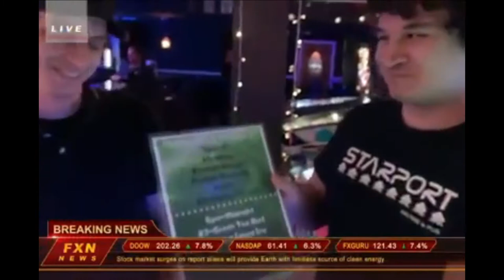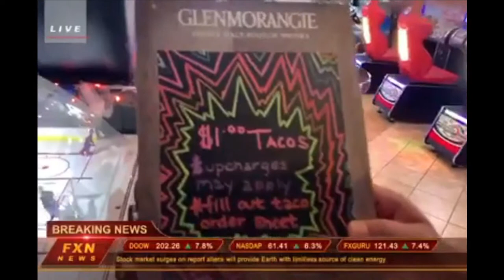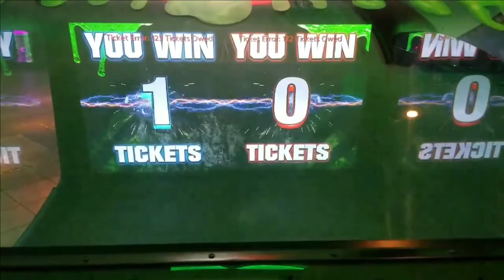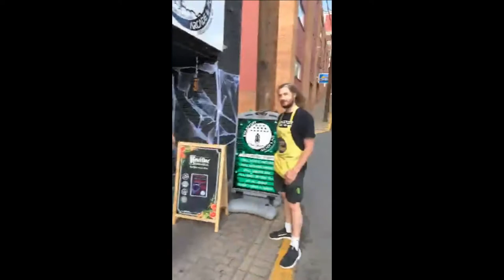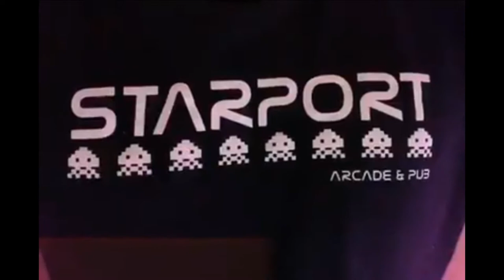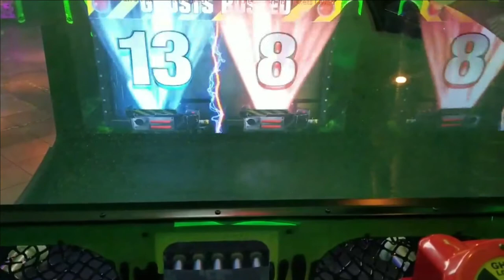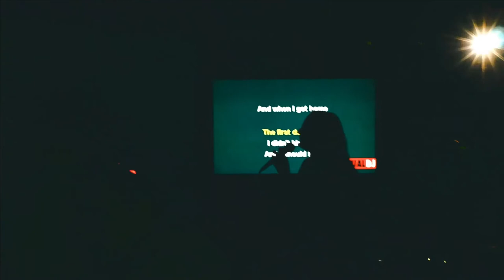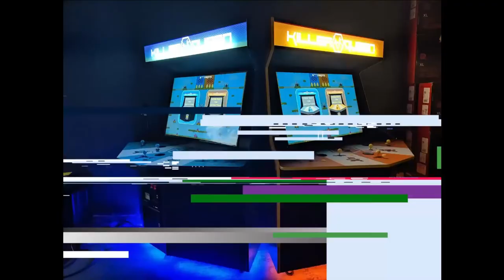Starport Arcade With Christopher Meyers, How Can Arcades Survive Covid | In The Scene Ep #33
This week we bring back Christopher Meyers a major coin operator on the east coast. Starport Arcade With Christopher Meyers, How Can Arcades Survive Covid. We ask Chris about the arcade, how he came up with the name Starport, what games he has, and what he's been up to.

Chris also gives some tips to arcade owners on how to stay relevant during covid. Nationwide shutdowns have dealt a huge blow to the arcade scene, find out how to stay relevant.

We appreciate everyone that wants to ride the wave with us.